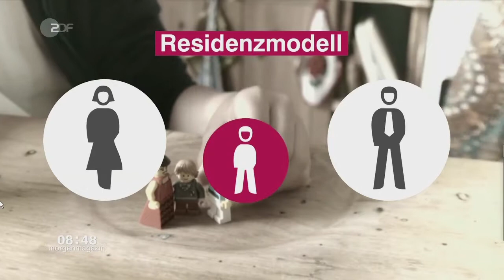Wechselmodell - Paradigmenwechsel in der Familienpolitik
"Wir wollen ein "Modernes Verständnis von Familie"
und einen Paradigmenwechsel in der Familienpolitik",
so Daniel Föst (FDP), Mitglied des Familienausschusses.

Ein Wechselmodell als Leitbild wäre für das Kind nach einer Trennung sehr gut.